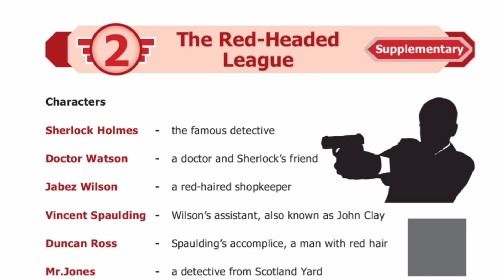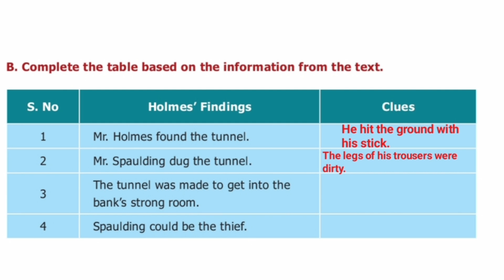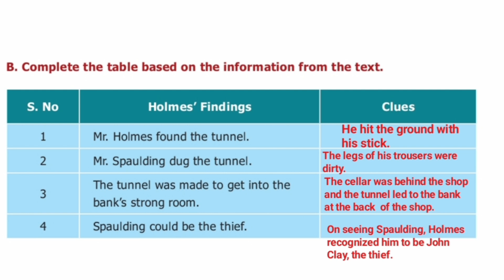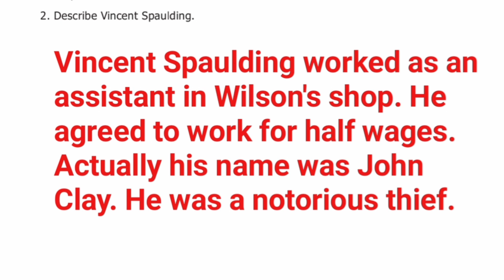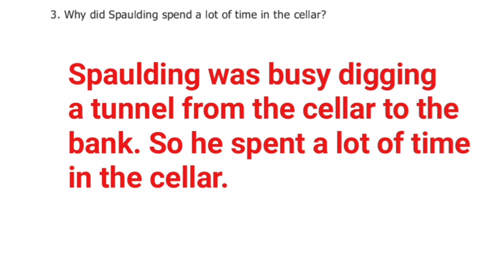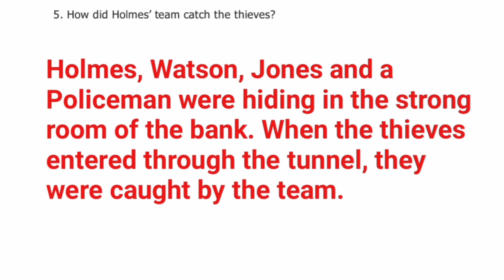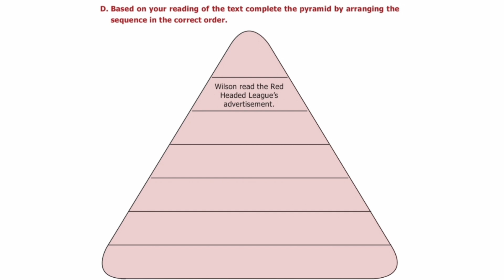The red headed league book back question answers | 7th Std English Term 1 Unit 2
The red headed league book back question answers
7th Std English Term 1 Unit 2
Samacheer Kalvi
7th std supplementary reader